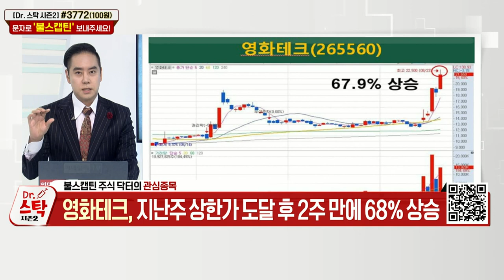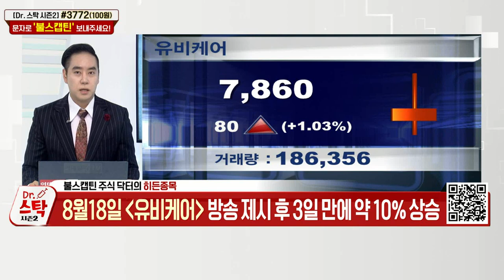영화테크(265560), 유비케어(032620)_주식 닥터의 관심종목 (20210823)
영화테크(265560)
유비케어(032620)